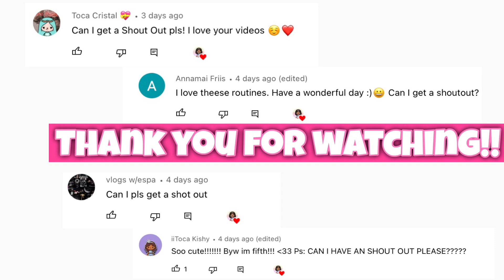Fitness Content Creator Morning Routine🏋🏼 | Toca life world